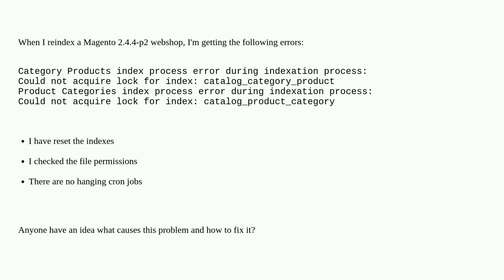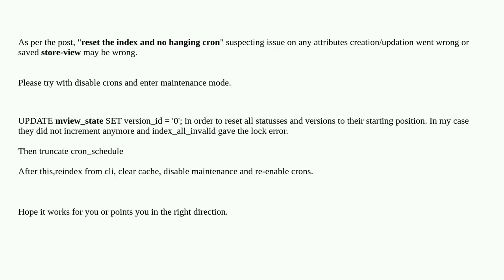2 errors Could not acquire lock for index: when reindexing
2 errors Could not acquire lock for index: when reindexing

A special thanks goes out to the community

  reindex magento2